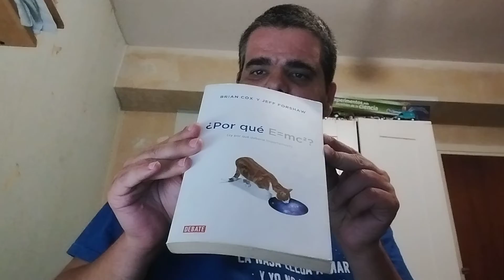Telescopio James Webb (NASA) 😃🌌🛰️